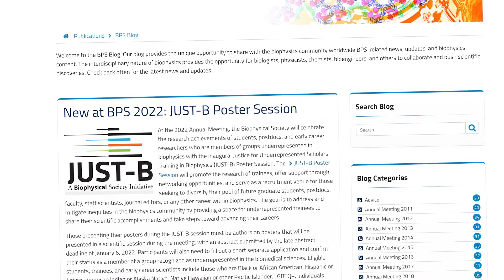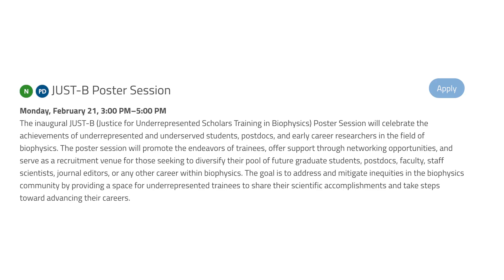The inaugural JUST-B Poster Session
Theanne Griffith introduces the inaugural Justice for Underrepresented Scholars Training in Biophysics (JUST-B) Poster Session.  The session celebrates the achievements of underrepresented and underserved students, postdocs, and early career researchers in the field of biophysics.